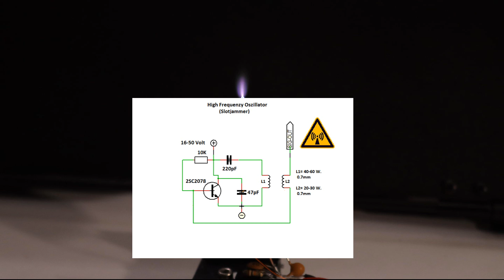EMP Jammer Plasma flame generator - Step by Step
In this video I will show you how to built the world smallest and simplest plasma flame generator!!

For the built you need:

-0.7mm Copper wire
-2sc2078 (E2F2) only this will work!
-47pF capacitor 500V
-220pF Capacitor 500V
-10kOhm Resistor 0,25W

-Heatsink
-Steel nail

Power supply voltage:
10v to 40v
3A